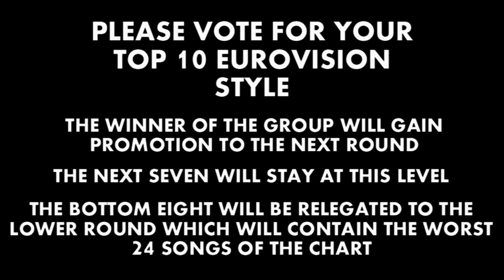Your Eurovision Chart 2000-2009 *Round 3* *Heat 1*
These songs all ranked in the bottom 7 of their round 1 groups, and then bottom 6 of round 2 groups.

There are a total of three heats in this round

Greece 2002
Turkey 2001
Spain 2000
Denmark 2004
Finland 2005
Belgium 2007
Belgium 2009
Lithuania 2004
Israel 2006
Netherlands 2009
Croatia 2004
Albania 2007
Latvia 2009
Belgium 2000
Finland 2004
Germany 2005